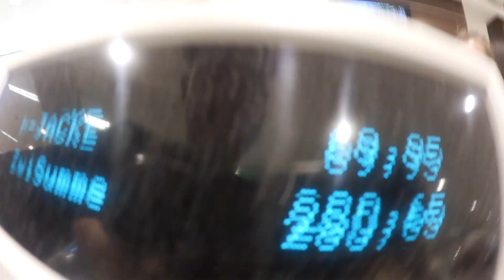Shopping Tour - PARTY Outfits für Männer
Hey Leute, ich war für euch shoppen. Heute mal bei P&C. Ihr habt mich immer wieder nach Tipps für Party Outfits gefragt und ich habe euch mal zwei Stylings ausgesucht, mit denen ich auf Party gehen würde :-) ich hoffe sie gefallen euch! Schreibt mir mal in die Kommentare was ihr noch sehen wollt.